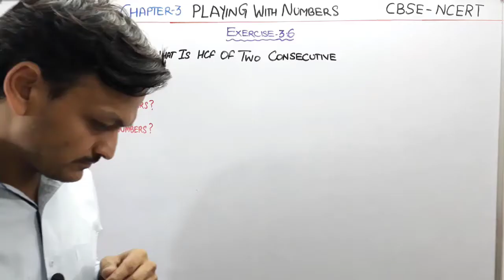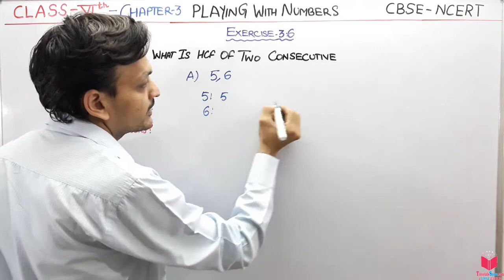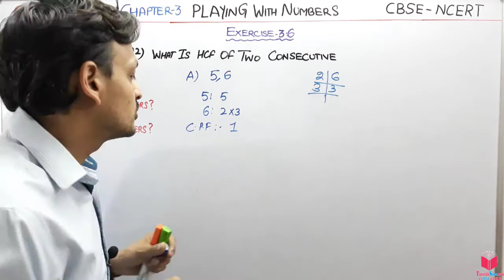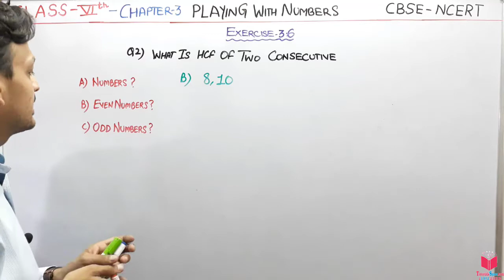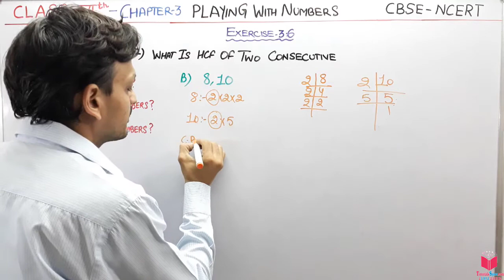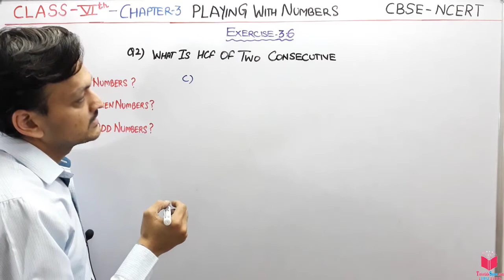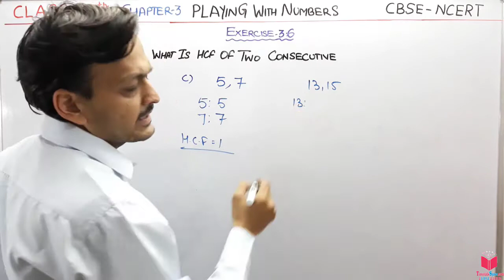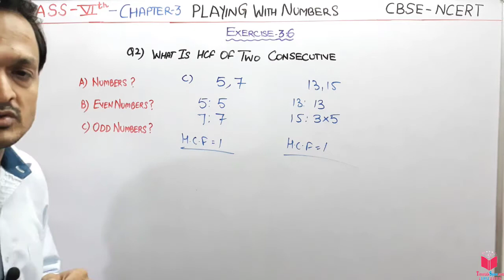Q2) EX- 3.6 Class 6th Maths Ch 3rd Playing With Numbers | Maths Class 6th CBSE NCERT- By Deepak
Students we will learn about the different types of numbers like
A) Even Numbers
b) Odd Numbers
C) Prime Numbers
D) Composite Numbers
and their definitions with examples.

class 6th playing with numbers ex 3.6,
6th class maths ex 3.6,

Ramesh has 6 marbles with him. He wants to arrange them in rows in such a way
that each row has the same number of marbles. He arranges them in the following
ways and matches the total number of marbles.
1. We have discussed multiples, divisors, factors and have seen how to identify factors
and multiples.
2. We have discussed and discovered the following :
(a) A factor of a number is an exact divisor of that number.
(b) Every number is a factor of itself. 1 is a factor of every number.
(c) Every factor of a number is less than or equal to the given number.
(d) Every number is a multiple of each of its factors.
(e) Every multiple of a given number is greater than or equal to that number.
(f) Every number is a multiple of itself.
3. We have learnt that –
(a) The number other than 1, with only factors namely 1 and the number itself, is a
prime number. Numbers that have more than two factors are called composite
numbers. Number 1 is neither prime nor composite.
(b) The number 2 is the smallest prime number and is even. Every prime number other
than 2 is odd.
(c) Two numbers with only 1 as a common factor are called co-prime numbers.
(d) If a number is divisible by another number then it is divisible by each of the factors
of that number.
(e) A number divisible by two co-prime numbers is divisible by their product also.
4. We have discussed how we can find just by looking at a number, whether it is divisible
by small numbers 2,3,4,5,8,9 and 11. We have explored the relationship between
digits of the numbers and their divisibility by different numbers.
(a) Divisibility by 2,5 and 10 can be seen by just the last digit.
(b) Divisibility by 3 and 9 is checked by finding the sum of all digits.
(c) Divisibility by 4 and 8 is checked by the last 2 and 3 digits respectively.
(d) Divisibility of 11 is checked by comparing the sum of digits at odd and even
places.
5. We have discovered that if two numbers are divisible by a number then their
sum and difference are also divisible by that number.
6. We have learnt that –
(a) The Highest Common Factor (HCF) of two or more given numbers is the highest
of their common factors.
(b) The Lowest Common Multiple (LCM) of two or more given numbers is the lowest
of their common multiples.

EXERCISE 3.6
1. Find the HCF of the following numbers :
(e) 36, 84 (f) 34, 102 (g) 70, 105, 175
(h) 91, 112, 49 (i) 18, 54, 81 (j) 12, 45, 75
2. What is the HCF of two consecutive
Find the HCF of the following:
(i) 24 and 36 (ii) 15, 25 and 30
(iii) 8 and 12 (iv) 12, 16 and 28

3. HCF of co-prime numbers 4 and 15 was found as follows by factorisation :
4 = 2 × 2 and 15 = 3 × 5 since there is no common prime factor, so HCF of 4 and 15
is 0. Is the answer correct? If not, what is the correct HCF?